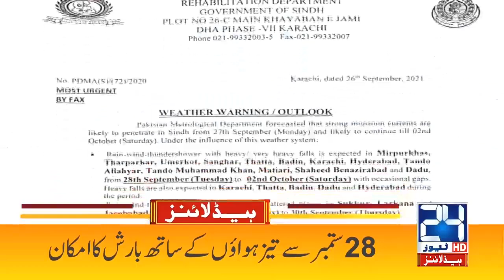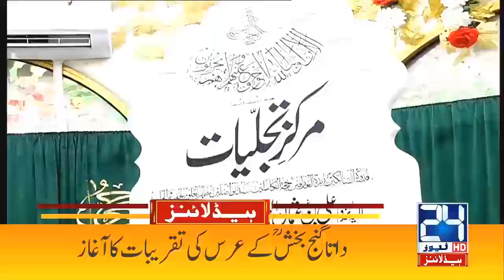Manzoor Kakar Big Demand | 5am News Headlines | 27 Sep 2021 | 24 News HD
24 News HD is one of the leading news channels of Pakistan bringing you the latest current affairs from Pakistan and around the world.  Live National Assembly and Senate Session.